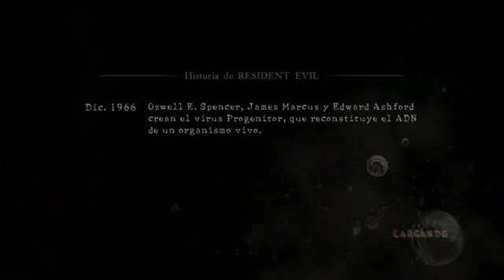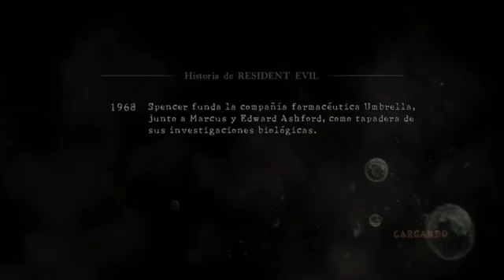Unidos Mercenarios Resident Evil 5